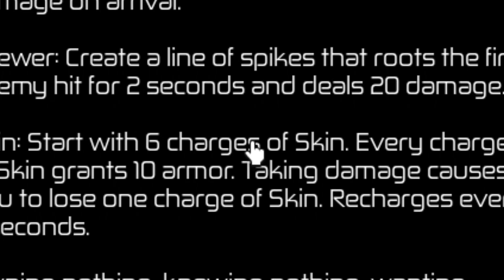Roblox Hours: The Visitor Experience